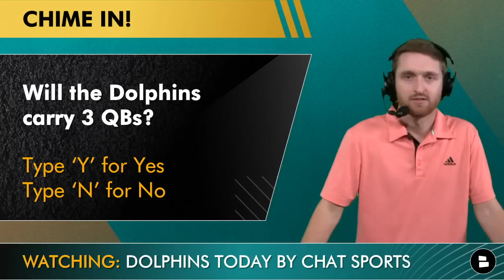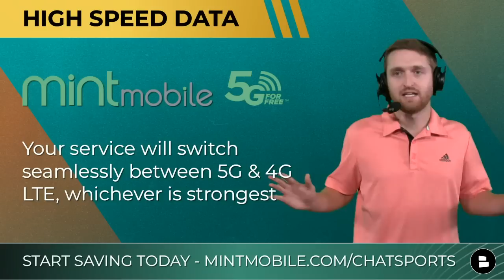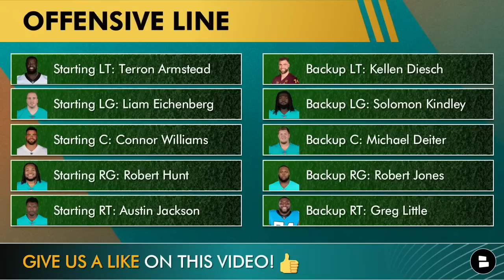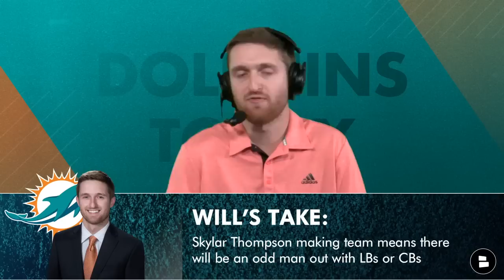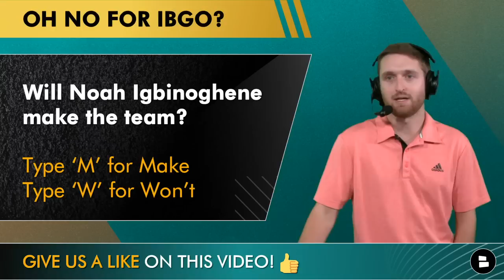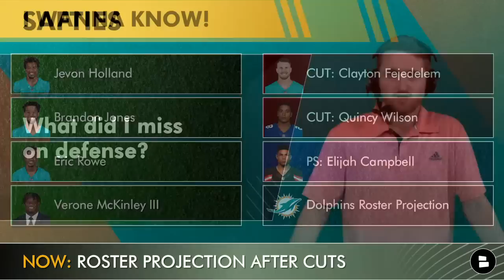UPDATED Miami Dolphins Roster Projection After Dolphins Roster Cuts - Noah Igbinoghene in TROUBLE?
In Dolphins news, the Miami Dolphins trimmed their roster down to 85 players yesterday in the first round of NFL cuts. Dolphins Today host Will Scott updates his Dolphins roster projection with some notable names missing out on making the team. After Mackensie Alexander signed with Miami, could Noah Igbonoghene’s job be in trouble? The Dolphins will have to get the roster down to 80 next week before finalizing the 53-man roster by August 30th. Dolphins rumors have involved the team moving on from Preston Williams, and Will Scott thinks his job is in trouble as well.

Speaking of cuts, if you wanna cut your cell phone plan cost, you should make the switch to Mint Mobile! Mint is offering cell phone plans for as little as $15 per month on America’s LARGEST 5G network!

DOLPHINS FAAANS! Sound off down below:
- Will the Dolphins carry 3 QBs? Type ‘Y’ for Yes or Type ‘N’ for No
- Will Myles Gaskin be traded before the season? Type ‘T’ for Trade or Type ‘P’ for Pass
- Percent chance Williams gets traded?
- What did I miss on offense?
- Will Noah Igbinoghene make the team? Type ‘M’ for Make or Type ‘W’ for Won’t
- What did I miss on defense?

Dolphins QBs:
QB1: Tua Tagovailoa
QB2: Teddy Bridgewater
QB3: Skylar Thompson

Safeties Projection:
Jevon Holland
Brandon Jones
Eric Rowe
Verone McKinley III
CUT: Clayton Fejedelem
CUT: Quincy Wilson
PS: Elijah Campbell

Dolphins Wide Receiver Projection:
WR1: Tyreek Hill
WR2: Jaylen Waddle
WR3: Cedrick Wilson
WR4: Trent Sherfield
WR5: Erik Ezukanma
WR6: Lynn Bowden Jr.
CUT: River Cracraft
CUT: Preston Williams
CUT: Mohamed Sanu
PS: Braylon Sanders

Dolphins Running Back Projection:
RB1: Chase Edmonds
RB2: Raheem Mostert
RB3: Sony Michel
RB4: Myles Gaskin
CUT: Salvon Ahmed
CUT: Gerrid Doaks
CUT: John Lovett
PS: ZaQuandre White

@chatsports is on social media!

Cornerback Projections:
CB1: Xavien Howard
CB2: Byron Jones
CB3: Nick Needham
CB4: Keion Crossen
CB5: Mackenzie Alexander
PS: Kader Kohou
CUT: Elijah Hamilton
CUT: Noah Igbinoghene

Defensive Line Projection:
DE: Emmanuel Ogbah
NT: Raekwon Davis
DT: Christian Wilkins
DE: Porter Gustin
NT: John Jenkins
DT: Zach Sieler
CUT: Niles Scott
PS: Owen Carney Jr.
PS: Benito Jones
PS: Ben Stille

Dolphins Offensive Line Projection:
Starting LT: Terron Armstead
Starting LG: Liam Eichenberg
Starting C: Connor Williams
Starting RG: Robert Hunt
Starting RT: Austin Jackson
Backup LT: Kellen Diesch
Backup LG: Solomon Kindley
Backup C: Michael Deiter
Backup RG: Robert Jones
Backup RT: Greg Little

Who’s Out Who’s In (from the last projection video)
IN: Skylar Thompson (QB)
IN: Trent Sherfield (WR)
IN: Porter Gustin (DE)
IN: Mackenzie Alexander (CB)
IN: Sterling Hofritcher (P)
OUT: Preston Williams (WR)
OUT: Adam Pankey (G)
OUT: Adam Butler (DT)
OUT: Sam Eguavoen (LB)
OUT: Thomas Morstead (P)

Miss any Miami Dolphins YouTube videos? We gotchu!
- BREAKING: Dolphins Cut 4 Players To Get Roster Down To 85 + Place Adam Shaheen On IR | Dolphins News

Linebacker Projection:
Jaelan Phillips
Elandon Roberts
Jerome Baker
Melvin Ingram
Andrew Van Ginkel
Brennan Scarlett
Channing Tindall
Duke Riley

Our Miami Dolphins website has more Miami Dolphins rumors and Dolphins trade rumors from DouglieDoWrong, TD Phins Talk, Big O Radio Show, Omar Kelly, Barry Jackson, and Dan Le Batard

Special Teams Projection:
K: Jason Sanders
P: Sterling Hofrichter
LS: Blake Ferguson
CUT: Thomas Morstead

Dolphins Tight End Projection:
TE1: Mike Gesicki
TE2: Durham Smythe
TE3: Hunter Long
CUT: Cethan Carter
PS: Tanner Conner